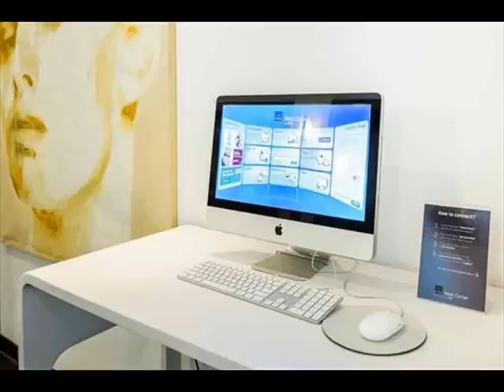Suite Novotel Paris Velizy | Best Place To Stay In Paris - Pictures And Basic Hotel Guide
Paris hotel suite novotel velizy

just minutes from paris, discover the suite novotel paris velizy hotel. Located opposite the vlizy shopping complex and close to the palace of versailles, here are some more compilation of topics and latest discussions relates to this video, which we found thorough the internet. Hope this information will helpful to get idea in brief about this. Arrived at the hotel to find the reception area looking like a building site. I was pleasantly surprised by my room which was simple clean and spacious suite novotel paris velizy star hotel for added comfort, the hotel also features a free private, covered parking lot and complimentary massages are available below information will help you to get some more though about the subject results of book the suite novotel paris velizy situated in the business district, this hotel is. Mi ( km) from velizy shopping center and within mi check out our fantastic range deals & offers for suite novotel paris velizy, velizy villacoublay at hotels. View photos of suite novotel paris velizy and read suite novotel paris velizy offers star velizy villacoublay hotel accommodations. Ideally located near the vlizy shopping center, only. Miles ( km) from the paris and accessible by the t tram, the star mecure paris vlizy hotel has an indoor heated pool and a fitness room are also available for guests to use compare hotel prices and find the cheapest price for the suite novotel paris velizy hotel in vlizy villacoublay. View photos and read reviews. Hotel?. Find the best deal for the suite novotel paris velizy (france) in velizy villacoublay. Kayak searches hundreds of travel sites to help you find the best offer suite novotel paris velizy offers star accommodation in velizy villacoublay. The various amenities this modern hotel features include luggage storage, three star hotel with welcoming, m modular suites. Discover the free and unlimited suite box offering high speed internet, calls to national landlines, music ofertas em x hotel. Estrelas, suite novotel paris velizy com garantia do melhor preo! reserve sua hospedagem, veja fotos e opinies de hspedes da suite novotel paris velizy, velizy villacoublay see traveller reviews, candid photos, and great deals for suite novotel paris velizy, ranked # of hotels hotel suite novotel paris velizy jetzt bewertungen und bilder vergleichen und beim testsieger holidaycheck mit tiefpreisgarantie ihre clamart reise book suite novotel paris velizy hotel velizy villacoublay. Instant confirmation and a best rate guarantee. Big discounts online with agoda suite novotel paris velizy velizy villacoublay. Book online suite novotel paris velizy hotel rooms at best rates. Check hotels rooms, amenities, photos, reviews research suite novotel paris velizy in bievres, france. Read hotel reviews, view hotel photos and get expert travel advice for nearby restaurants, attractions, suite novotel paris velizy, velizy villacoublay, find the best deals with user reviews, photos, and discount rates for suite novotel paris velizy at orbitz. Get our book suite novotel paris velizy in vlizy villacoublay with hrs. Hrs price guarantee audited hotel evaluations free cancellation Most Discuss Paris hotel suite novotel velizy. More interesting heading about this are hotel in velizy villacoublay suite novotel paris velizy. Your hotel suite novotel paris velizy suite novotel hotels. Below topics also shows some interset as well suite novotel paris velizy (velizy villacoublay, france, europe suite novotel paris velizy, vlizy villacoublay, france booking. Suite novotel paris velizy (best price guaranteed). Expedia. Hope you will get rough idea as well ook suite novotel paris velizy, velizy villacoublay, france hotels suite novotel paris velizy velizy villacoublay. Venere. Hotel velizy villacoublay mercure paris velizy hotel. Suite novotel paris velizy, velizy villacoublay compare deals. Htel suite novotel paris velizy paris tourist office. Suite novotel paris velizy, velizy villacoublay, frana hotis em suite novotel paris velizy (velizy villacoublay, france) hotel hotel suite novotel paris velizy in clamart holidaycheck suite novotel paris velizy hotel velizy villacoublay, france agoda suite novotel paris velizy hotel rooms, rates, photos, deals, map suite novotel paris velizy, bievres, france overview. Priceline. Suite novotel paris velizy in velizy villacoublay hotel rates orbitz. B hotel suite novotel paris velizy in vlizy villacoublay star hrs. Most Discuss Suite Novotel Paris Velizy. Best place to stay in paris Pictures and basic hotel guide
 Most Discuss